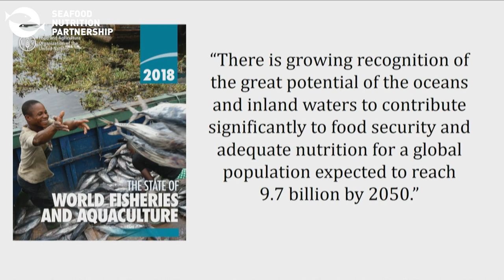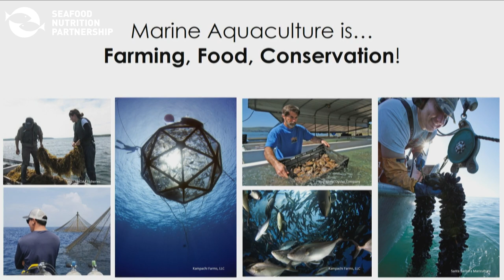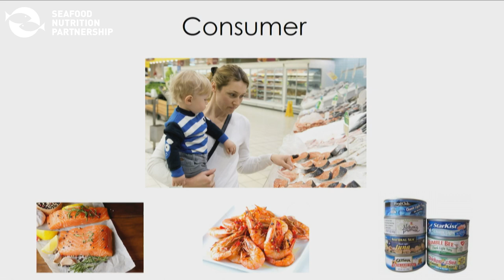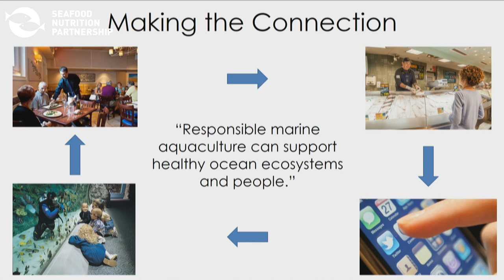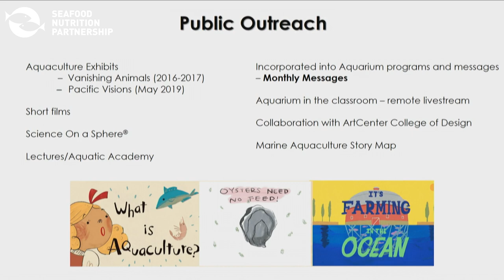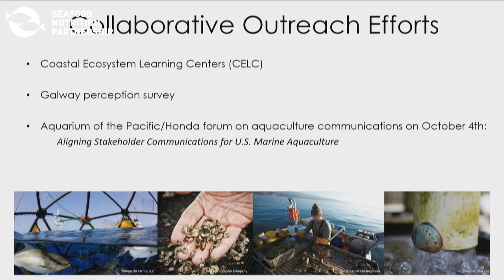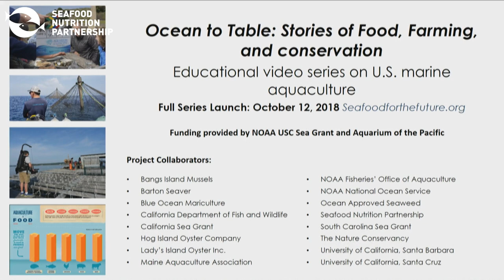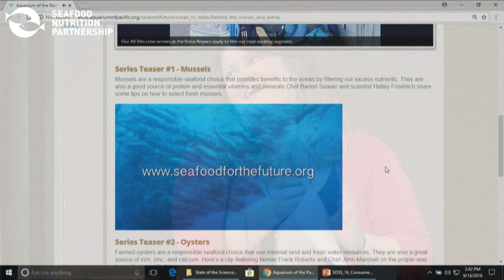Educating consumers on seafood for human health from the conservation lens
Presenter: Ms. Kim Thompson, Program Manager, Seafood for the Future at the Aquarium of the Pacific